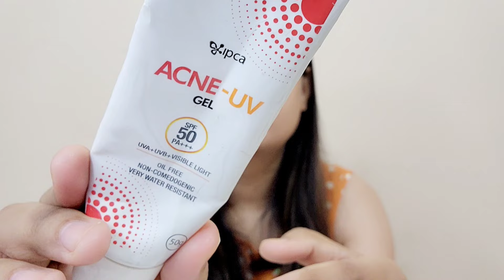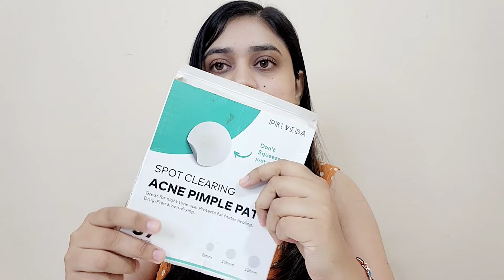Pimples को बोलो अलविदा | 4 Simple Steps To Remove Pimples & Get Clear | Acne treatment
Pimples को बोलो अलविदा | 4 Simple Steps To Remove Pimples & Get Clear | Acne treatment| How to get rid of pimples

1.  Cetaphil Face Wash Gentle Skin Cleanser for Dry to Normal, Sensitive Skin, 125 ml Hydrating Face Wash with Niacinamide, Vitamin B5

2.  Cetaphil Moisturising Cream for Face & Body , Dry to Normal skin, 80 gm

3.  Acne-UV Gel SPF-50 (50 gm)

4.  Brinton Healthcare UvDoux Face & Body Sunscreen gel with SPF 50 PA+++ in Matte Finish and Oil Free Formula| Water Resistant Sunscreen| Protection against UVA/UVB Rays (50 GM)

5.  Dot & Key Strawberry Lip Balm (12gm) for Moisturization | Soft and Naturally Pink Lips |Tinted Lip Balm with SPF 30 & Vitamin C + E | Fades Lip Pigmentation| Lipbalm for Dry & Dark Lips | Lip Balm...

6.  MyGlamm POPxo Makeup Lip Balm SPF 15,First Kiss-15g | Enriched with Vitamin E & Shea Butter | Moisturising Lip Balm for Chapped Lip

XoXo
Love❤❤❤
Nausheen Siddiqui